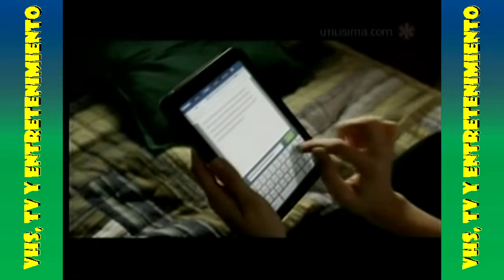Tandas Comerciales - Utilisima (Octubre 2011)(3)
Extraído de mi DVD SLP, Octubre 2011